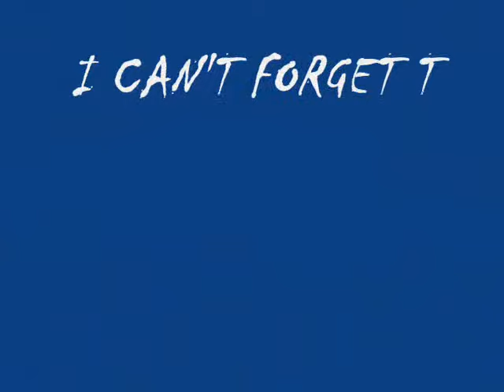Government Polytechnic college, Solapur 2012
This video contain OLD memories,photo's of students and teachers of government polytechnic, solapur
(computer department )